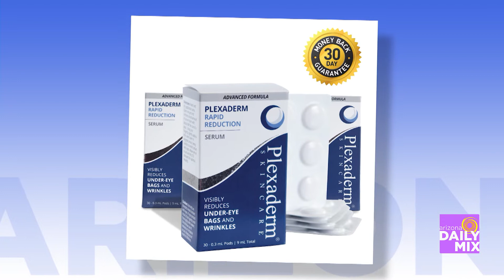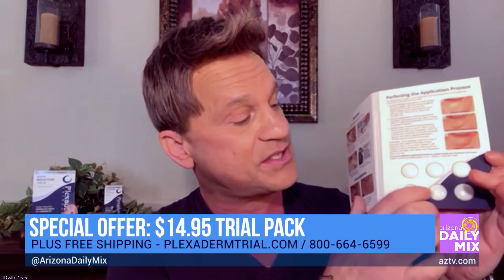You Can Look Younger in 10 Minutes with Plexaderm’s Trial Pack Offer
Plexaderm can help reduce the tell-tale signs of aging in just ten minutes, leaving you with a fresher, younger look. Plexaderm is completely topical, is applied in minutes and results last up to 10 hours!